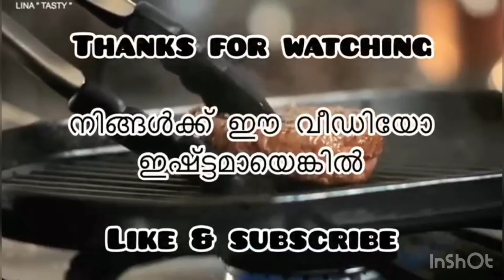BREAD SHAWARMA😋ബ്രെഡ് കൊണ്ട് ഒരു ഷവർമ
BREAD SHAWARMA